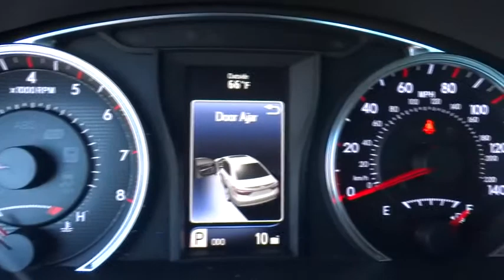2015 Toyota Camry Las Vegas, Henderson, North Las Vegas, San Bernardino County, NV 850826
2015 Toyota Camry

Centennial Toyota
6551 Centennial Center Blvd

Gets Great Gas Mileage: 35 MPG Hwy.. Here it is! Do you want it all? Well, with this ample Camry, you are going to get it** Just Arrived. Safety equipment includes: ABS, Traction control, Curtain airbags, Passenger Airbag, Stability control...Other features include: Bluetooth, Power locks, Power windows, Auto, Air conditioning...